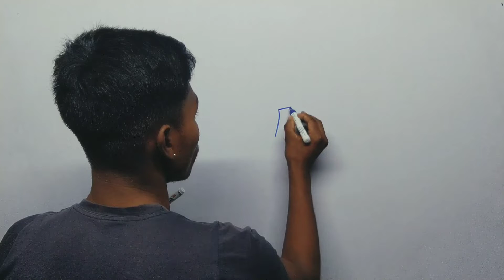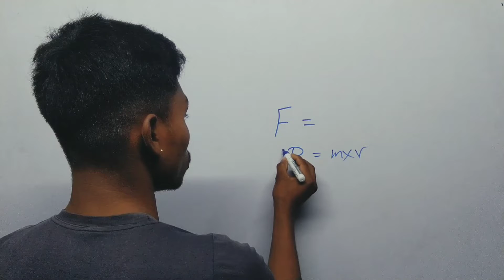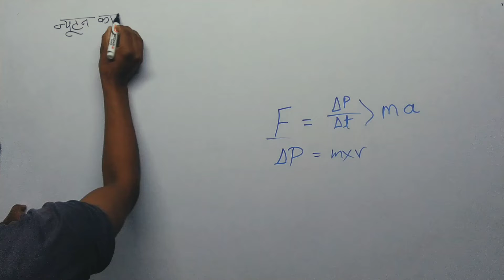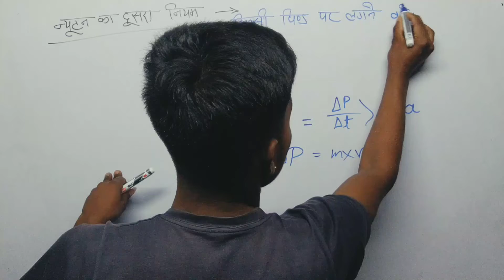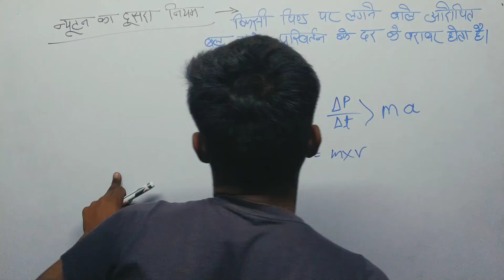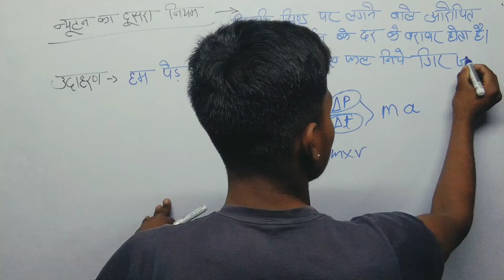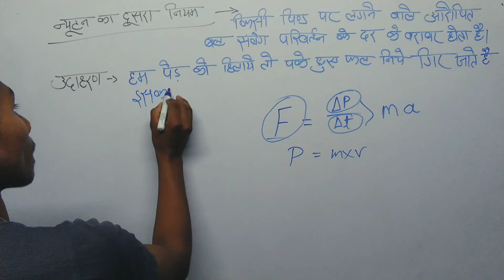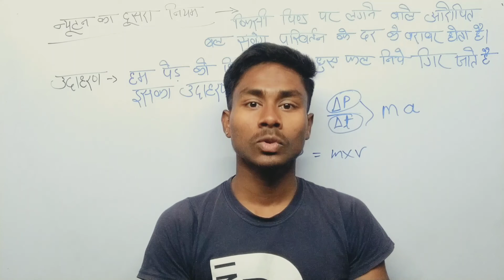Newton's second law (न्यूटन का दूसरा नियम)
The rate of change of momentum of any body is proportional to the force applied and its direction is the same as that of the force.